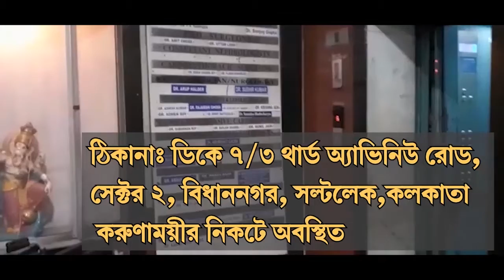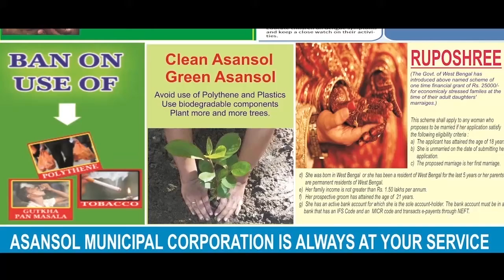দূরত্ব বজায় রাখতে কাগজের প্লেটে রাখি ও মিষ্টি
অতনু গোস্বামী, নদিয়া: অতি মারি করোনাভাইরাস আবহে রাজ্য জুড়ে পালিত হচ্ছে রাখি বন্ধন উৎসব। সংক্রমণ এড়াতে এ বছরে রাখি বন্ধন উৎসবে অভিনবত্বের ছোঁয়া নদীয়ার শান্তিপুরে।

প্রতিবছরই শান্তিপুর থানার মোড় এলাকাতে হিউম্যান রাইটস ৬৩৪ শান্তিপুর শাখার পক্ষ থেকে পালিত হয় রাখি বন্ধন উৎসব। তবে এবছর রাখি বন্ধন উৎসবে সংক্রমণ এড়াতে রাখি হাতে না পড়িয়ে ছোট্ট কাগজের প্লেটে মিষ্টি ও রাখি দেওয়া হয় রাস্তায় যাওয়া বিভিন্ন মানুষজনকে।